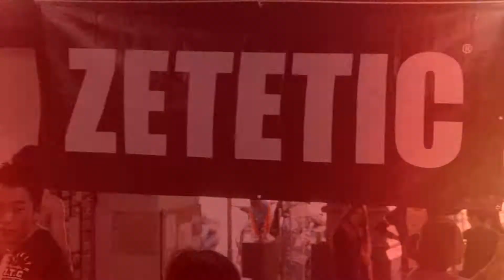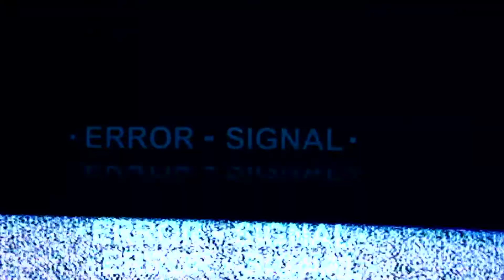ZETETIC FIGHTER BOXING GAME 激鬥拳賽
台灣知名潮流品牌ZETEIC發起秋冬形象企劃,

 2014/12/07 預賽現場Highlight.